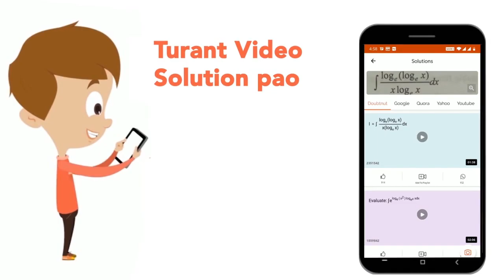रेमण्ड कैटेल द्वारा कितने व्यक्तित्व कारक प्रस्तावित किये गये हैं ? | CLASS 14 | REET 2021 PREVI...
रेमण्ड कैटेल द्वारा कितने व्यक्तित्व कारक प्रस्तावित किये गये हैं ?
Class: 14
Subject: CDP
Chapter: REET 2021 PREVIOUS YEAR PAPER LEVEL 1
Board:CTET

👉 Have Any Query? Ask Us.